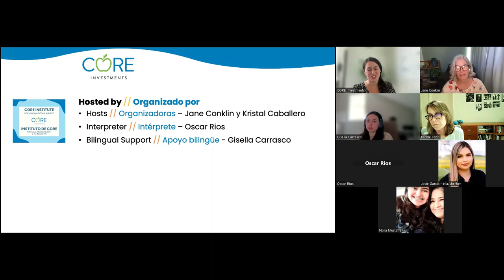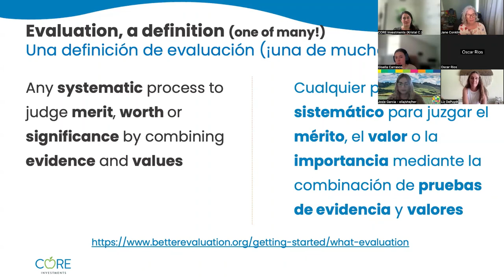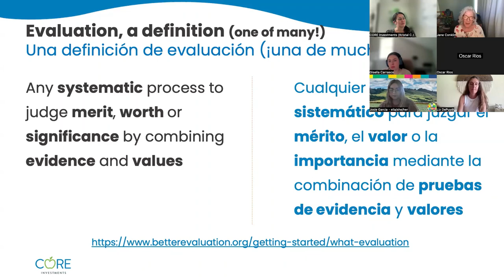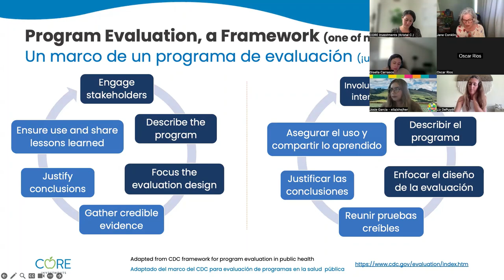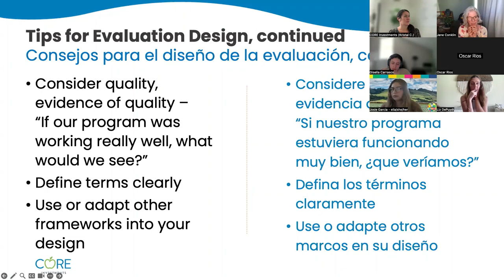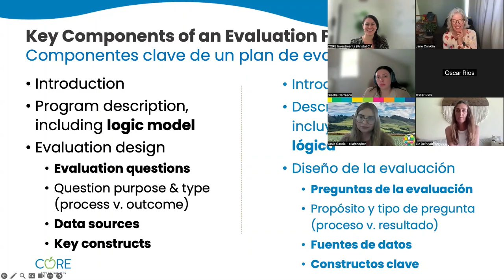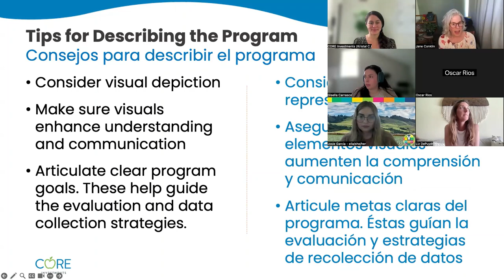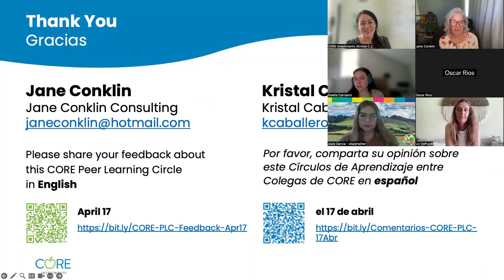Program Evaluation - Key Components of an Evaluation Plan – CORE Peer Learning Circles (04/17/2024)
Co-facilitators: Jane Conklin & Kristal Caballero, consultants to CORE Investments (colleagues of Nicole Young & Nicole Lezin)
Interpreter: Oscar Rios

Bilingual slides & shared resources available for download on the CORE

Watch the inaugural session of CORE Peer Learning Circles (PLCs), where we explored various facets of Program Evaluation. This session focused on the Key Components of an Evaluation Plan, featuring engaging contributions from both facilitators and participants, including questions, valuable tips, and recommended resources.

[0:00] Welcome, CORE Overview